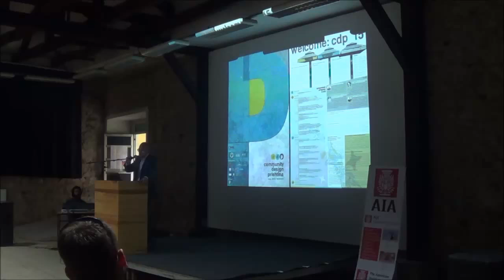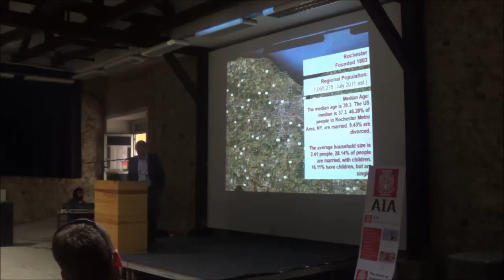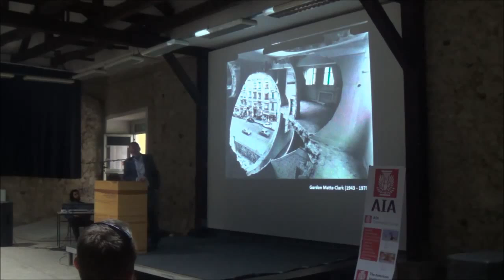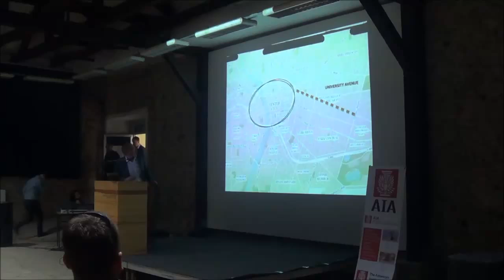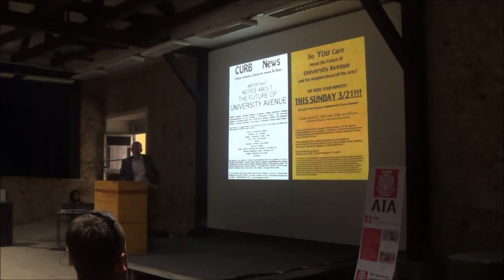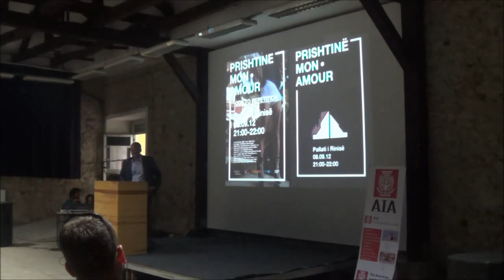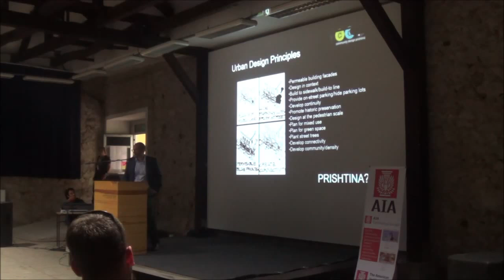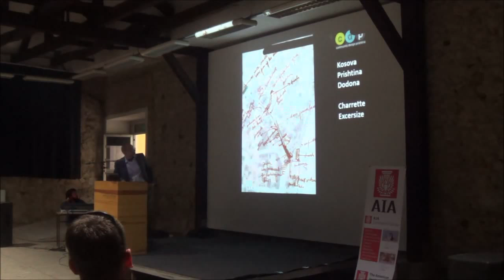Daniel Cosentino / Kosovo Architecture Festival 2015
Daniel Cosentino (b.1974 - NJ, USA) is a multimedia artist and faculty at the RIT/A.U.K (American University in Kosovo) via the Rochester Institute of Technology’s Global Programs. Cosentino draws upon his interest in Philosophy in making artworks that incorporate performance, sculpture, video, design and imaging. Cosentino holds a Bachelor of Arts degree in Philosophy from Rutgers University and a Master of Fine Arts in Photography/Imaging Arts from RIT. In recent years Cosentino has worked with collaborators in Kosovo, Serbia, Italy, Greece, Albania, Macedonia, Egypt and the United States to produce several exhibitions and symposiums.

Community Design Prishtina (CDP) at RIT/A.U.K is a symposium, an exhibition and a charrette exercise in the Dodona Neighborhood, exploring the "Community Design" model and Prishtina's built environment, 6 - 9 May 2015 with major funding by the American Embassy in Kosovo. The CDP at RIT/A.U.K serves as a catalyst for a citizen-engaged model of development for the built environment of Prishtina, in Kosovo and its municipalities. The CDP at RIT/A.U.K aims to develop a “Community Design Center” in Prishtina dedicated to the provision of planning, design and development services by working directly with citizen and neighborhood groups and organizations for the betterment of Prishtina’s built environment.